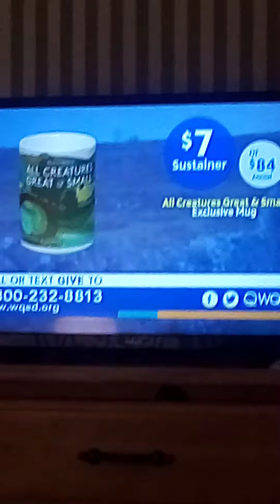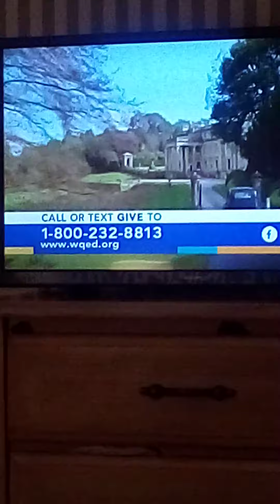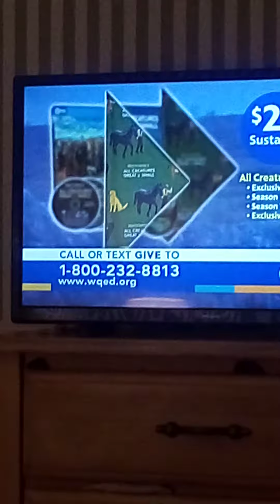PBS Tom Jones On Masterpiece teaser